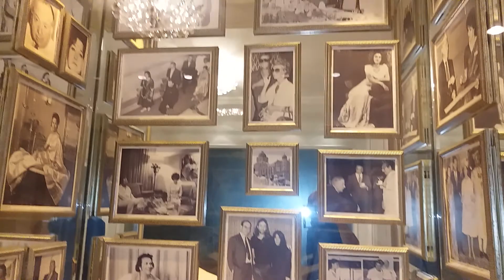TAJ MAHAL HOTEL MUMBAI INSIDE VIEW TODAY LAWRENCE MAST